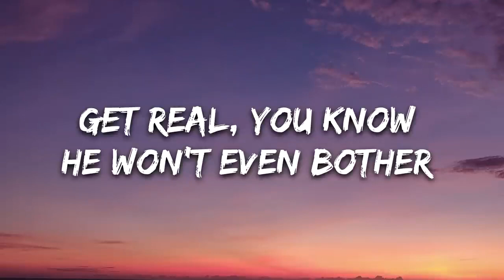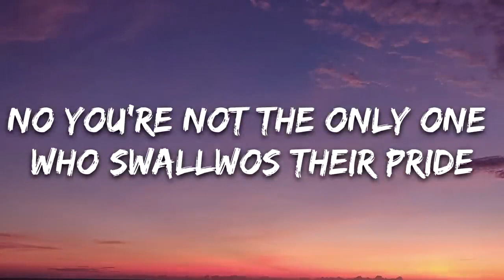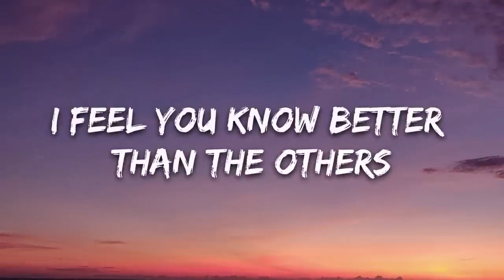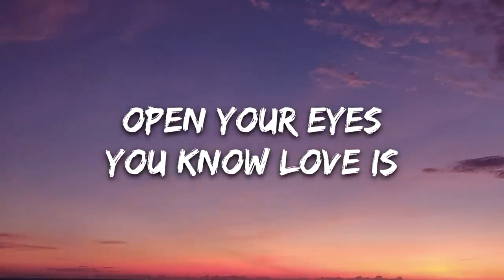Better Off Alone Lyrics song 🎸|| SKG, Sophie DeFrench